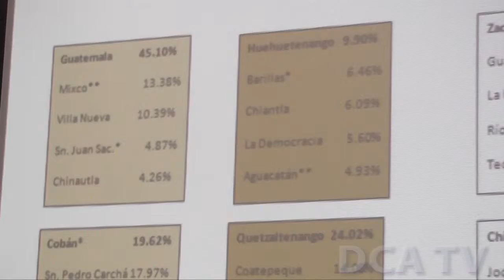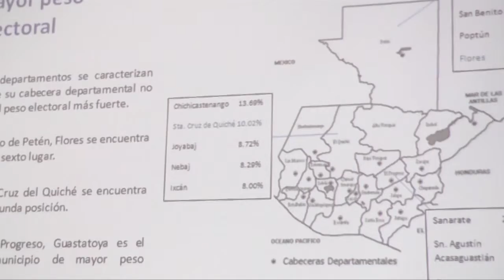URL apoyará con 500 observadores el proceso electoral 2015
POR JARBIN YELMO/DCA: Representantes de La Universidad Rafael Landívar (URL) informaron que estarán participando con 500 jóvenes como observadores electorales en los comicios, quienes se encargarán de vigilar la dinámica del sufragio y monitorear el cumplimiento de la ley durante las semanas previas a las votaciones.